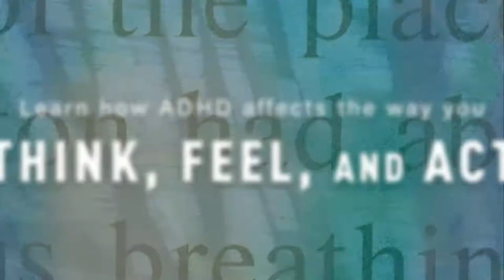Your Brain's Not Broken by Tamara Rosier PhD book trailer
Lose the shame, love your brain, and live better with ADHD

If you have ADHD, your brain doesn't work in the same way as a "normal" or neurotypical brain does because it's wired differently. This difference in circuitry is not somehow wrong, incomplete, or shameful. However, it does present you with significant challenges like time management, organization skills, forgetfulness, trouble completing tasks, mood swings, and relationship problems.

In Your Brain's Not Broken, Dr. Tamara Rosier applies her years of coaching others to explain how ADHD affects every aspect of your life so that you can finally understand why you think, feel, and act the way you do. The result? Practical tools that can dramatically improve your personal and professional life.